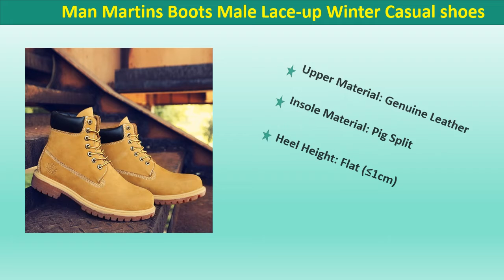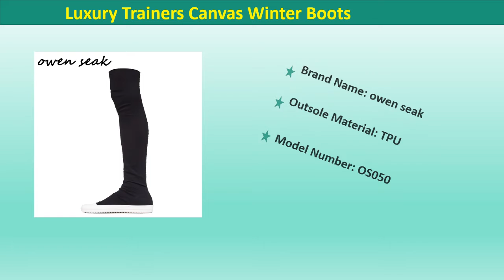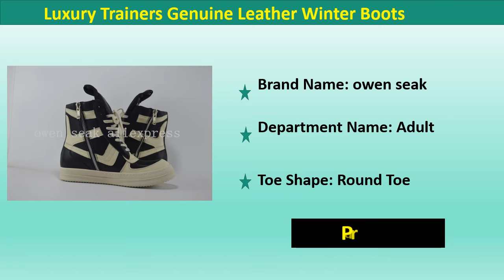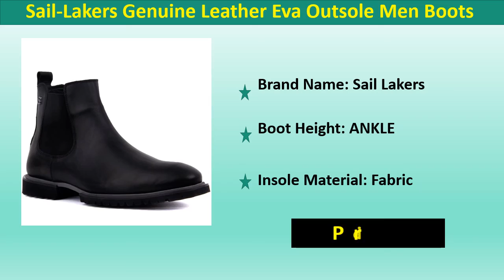TOP 5 Best Men Winter Shoes Review IN 2021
Check The Link for Buy & Details:
1. Sail-Lakers Genuine Leather Eva Outsole Men Boots Chelsea Boots Men Autumn Winter Shoes Black Leather Boots Mens Footwear Warm Casual

2. Owen Seak Men Shoes High Ankle Luxury Trainers Genuine Leather Winter Boots Lace Up Casual Sneaker Zip Flats Black White Shoes

3. Owen Seak Men Shoes High Ankle Luxury Trainers Genuine Leather Winter Boots Lace Up Casual Sneaker Brand Zip Flat Black Shoes

4. Owen Seak Men Over Knee High Boots Luxury Trainers Canvas Winter Boots Casual Snow Flats Black Big Size Shoes

5. New Men Ankle Boots Genuine Leather Man Martins Boots Male Lace-up Winter Casual shoes Big size High-top Plush shoes size 36-47